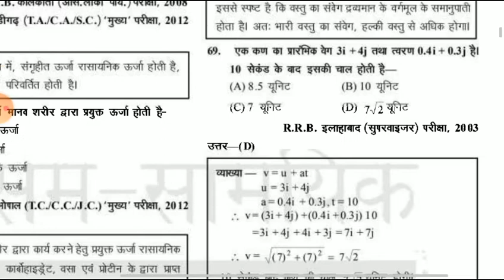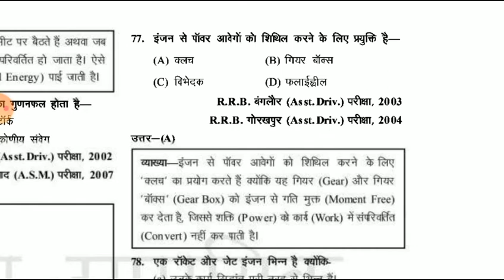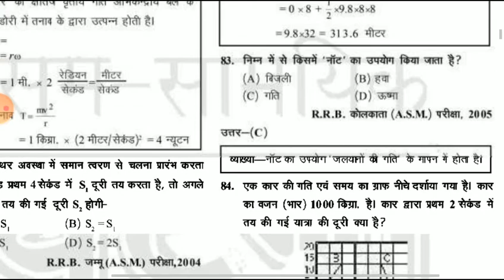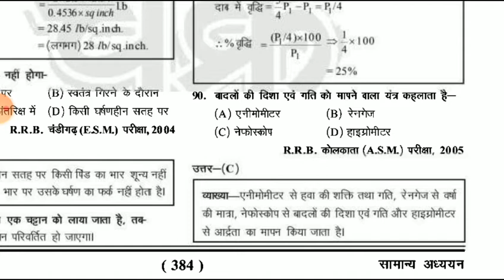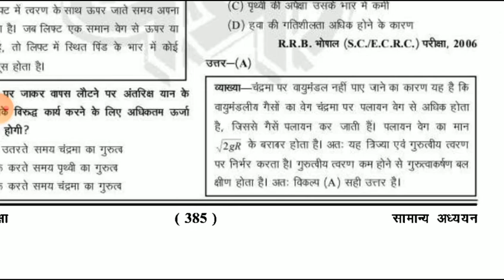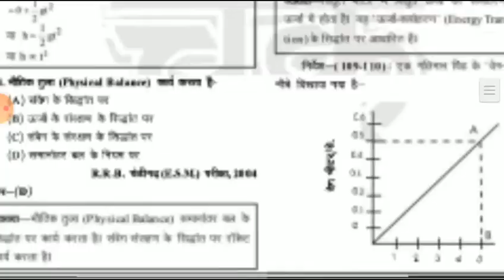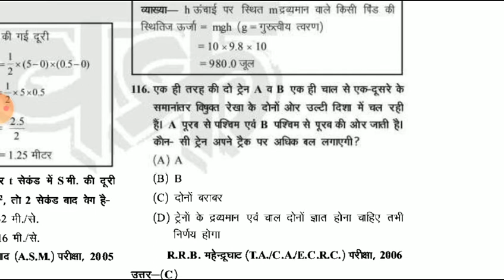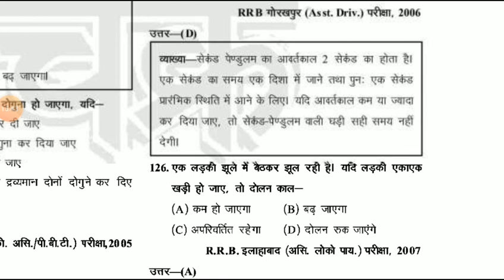Work, Power,Force& Energy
Easy  conceptual Basic Science part of physics